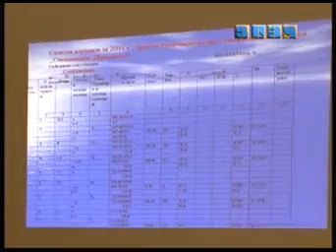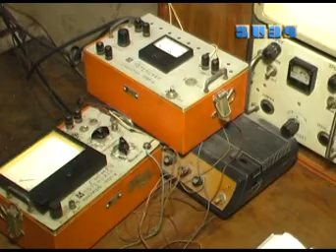20-րդ դարի նշանավոր մարդ. Սերգեյ Նազարեթյան